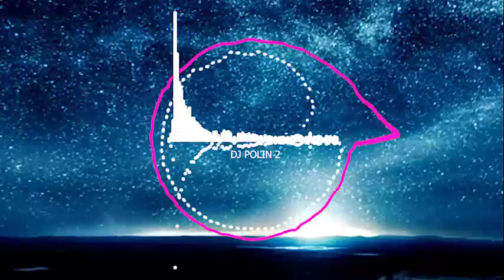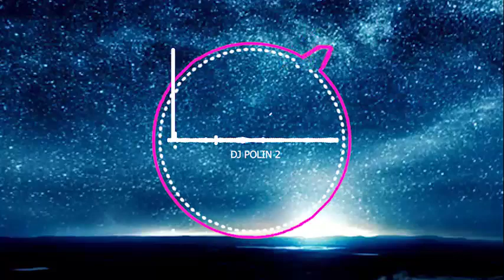DJ SOUNDBLAS COMPILATION TIK TOK VIRAL FULL BASS STEREO